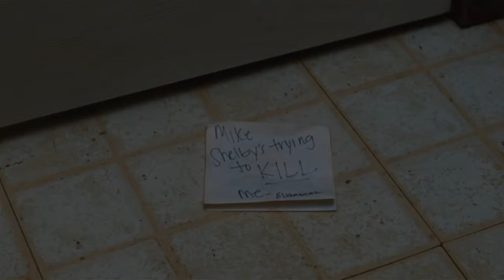Carli Lloyd Kelly & Michael Interview | LIVE 7 9 15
CARLI LLOYD (AGE 32) - SOUTH NEW JERSEY/PHILADELPHIA, PENNSYLVANIA, UNITED STATES - MIDFIELDER Original Airdate: Thursday July 9, 2015 .

Leo Messi sent the five-year-old boy who wore a plastic bag jersey the best gift ever.